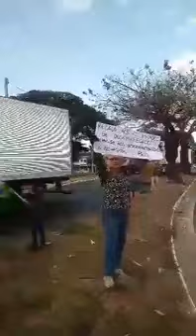GUERREIROS DE GOIÂNIA PARANDO O BRASIL!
População exige faxina nos três